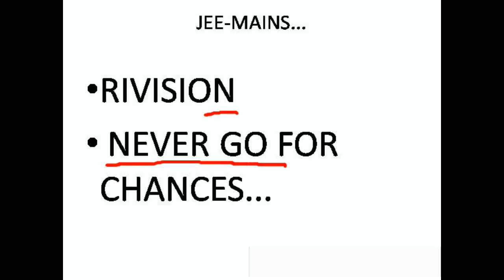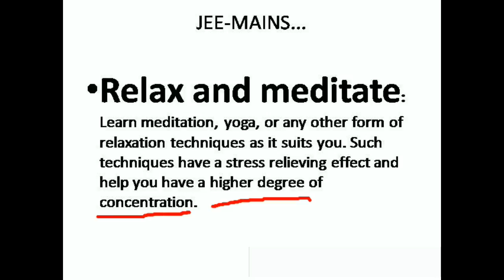TIPS & TRICKS WHICH INCREASE 10-20 MARKS IN JEE-MAINS...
TIPS & TRICKS WHICH INCREASE
10-20 MARKS IN JEE-MAINS...